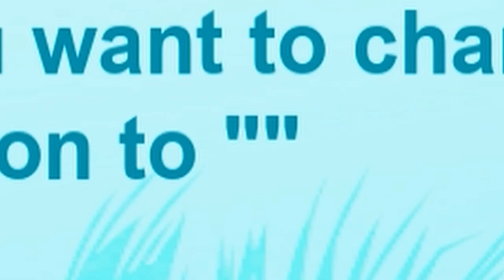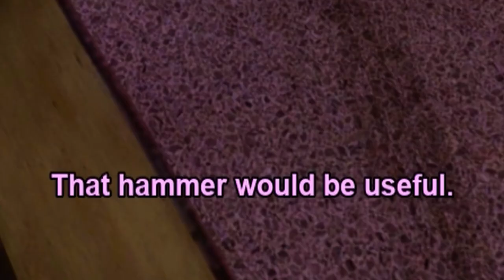Ken Ruins My Life In GTA: Vice City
Kens weird